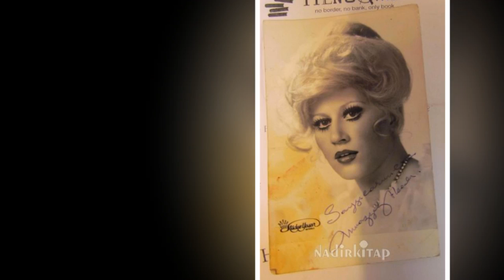MUAZZEZ ABACI KİMDİR? [SESLİ ANLATIM]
muazzezabacı vurgun diva Hicran Muazzez Abacı, Türk Klasik Türk müziği şarkıcısı. Türünün en güçlü ve başarılı kadın sanatçılarından biri olarak kendisini kabul ettirmiştir. 1990 yılı Mart ayında yayınladığı Vurgun adlı albümüyle satış rekoru kırmış, yıl boyunca pek çok TV ... Vikipedi
Doğum tarihi: 12 Kasım 1947 (70 yıl yaşında), Ankara
Çocuklar: Saba Abacı
Ebeveynler: Suzan Abacı, Oktay Altıoklar
Çalıştığı müzik şirketleri: EMI, Yaşar Kekeva Plakçılık,